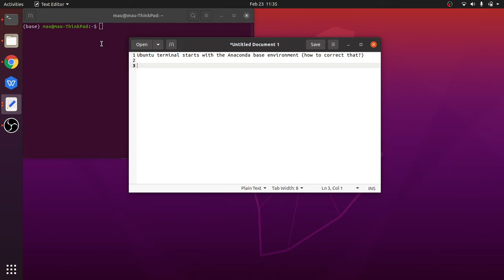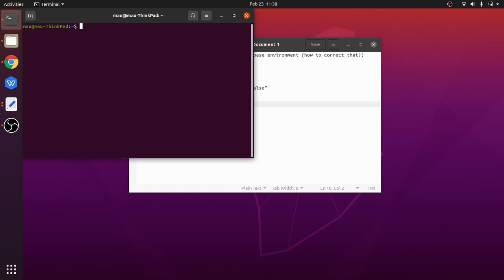How to Fix Ubuntu terminal starts with the Anaconda base environment ?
I recently installed miniconda on my Ubuntu. By default Conda is configured to activate the base environment when I open a fresh terminal session.

First, How to change environment to default Ubuntu environment?
Second, How do I prevent conda from activating the base environment by default?
Third, how to activate if we want conda environment?